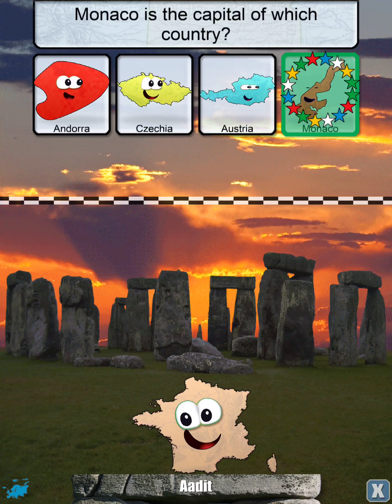Stack the Countries: Europe Gameplay! #2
Europe!
Sub and like this video!!!